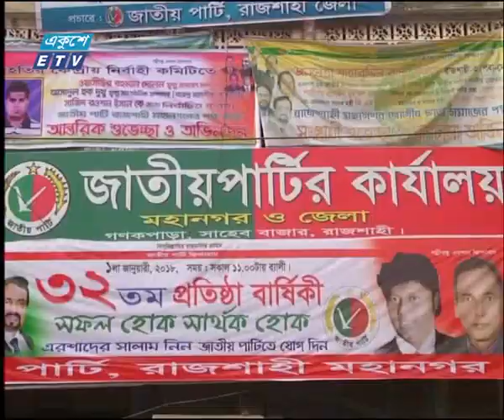দুপুর ০২ টার সংবাদ, ০৯ জুলাই ২০১৮ | ETV News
উপস্থাপক:তানভির এলিন, ফেরদৌসি আহমেদ